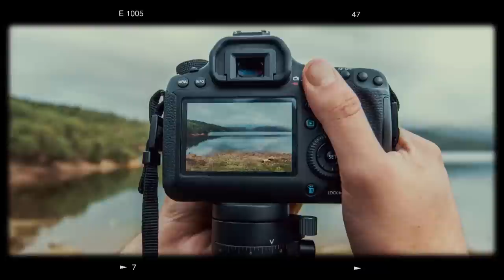KHALF ESSOURA S02/ EPS 111- Abdelatif Nour Elhouda